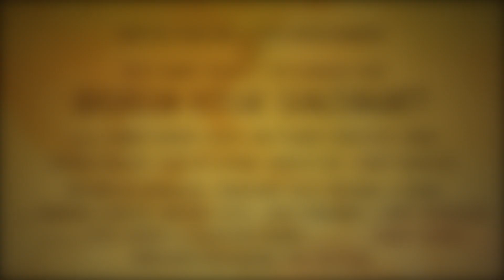Bhurgim Kiteak Somzonant?I Sammy Tavares's 4th Tiatr I North America Trailer I FALL 2019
DySP Sammy Tavares's 4th Konkani Tiatr comes to North America
Featuring 12 Artists & 3 Musicians from Goa.

AUGUST 25, 2019 - Etobicoke, Toronto, Canada
AUGUST 31, 2019 - Wayne, New Jersey, USA
SEPTEMBER 1, 2019 - Houston, TX, USA
SEPTEMBER 2, 2019 - San Jose, CA, USA